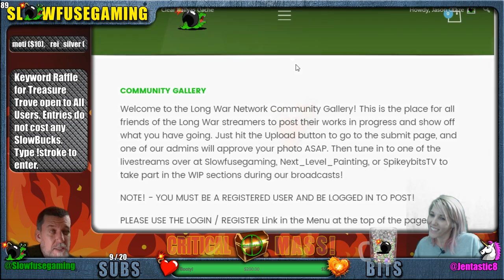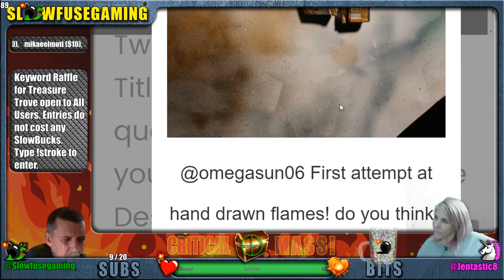No Airbrush, No Problem! - Blocking in Value Highlights with a Brush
Here we discuss how to achieve my standard pre-highlighting when you don't have access to a brush. It takes a little extra time and effort, but is well worth it in the end!